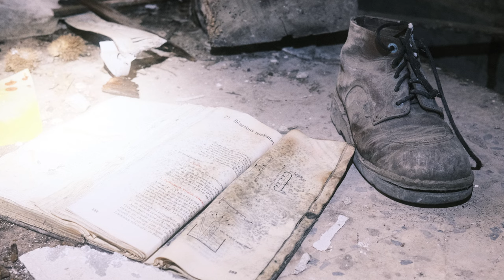URBEX #05 Le Pensionnat Joseph Vacher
Pour ce nouvel urbex, je vous emmène dans un pensionnat abandonné situé dans un petit village isolé du sud de la France. Délaissé depuis maintenant plusieurs dizaines d'années, ce grand pensionnat catholique est encore en bon état. On peut y retrouver les carnets de classe des élèves qui y étaient présents ainsi que les bureaux laissés à leur place, comme si le temps s'était arrêté soudainement.
Bon Visionnage !!